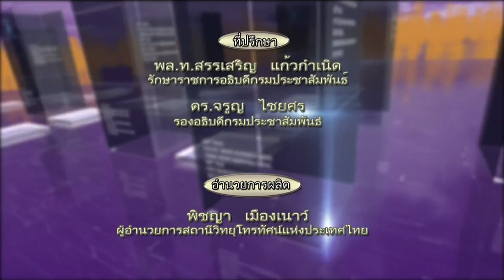ห้องข่าวNBT วันที่ 14 ธ.ค. 2559 ช่วงแจกหนังสือ